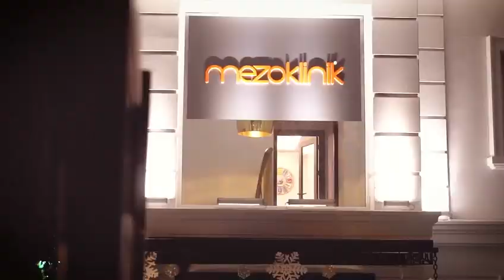MEZOKLİNİK MEDİKAL AİLESİ OLARAK 2023'E ERKENDEN MERHABA DEDİK.